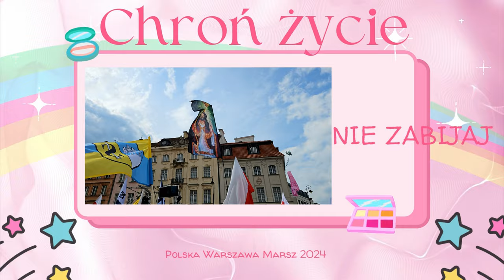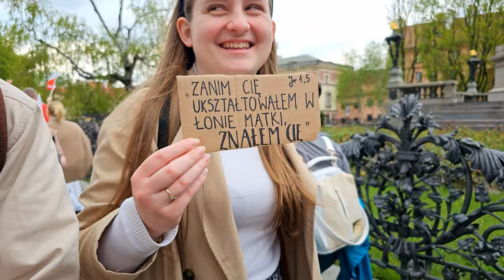ŻYCIE NAJWAŻNIEJSZE - MARSZ ŻYCIA 2024 - POLSKA WARSZAWA - CHROŃ ŻYCIE - POLACY ZA ŻYCIEM ❤️💗💓💓💗❤️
ŻYCIE JEST NAJWIĘKSZĄ WARTOŚCIĄ
MARSZ ŻYCIA  2024 WARSZAWA
MARCH OF LIFE 2024 WARSAW
NIE BĄDŹ OBOJĘTNY NA ZŁO , KTÓRE NAS OSACZA I PRÓBUJE NAS ZNISZCZYĆ. ŻYCIE JEST NAJWIĘKSZĄ WARTOŚCIĄ I DAREM OD BOGA DLATEGO TRZEBA GO BRONIĆ.

DO NOT BE INDIFFERENT TO THE EVIL THAT BESETS US AND TRIES TO DESTROY US. LIFE IS THE GREATEST VALUE AND GIFT FROM GOD, SO IT MUST BE DEFENDED.

PRZYSZLIŚMY TUTAJ, ABY AFIRMOWAĆ ŻYCIE, AFIRMOWAĆ RODZINĘ, AFIRMOWAĆ PRAWO DO ŻYCIA OD NATURALNEGO POCZĘCIA DO NATURALNEJ ŚMIERCI.

WE HAVE COME HERE TO AFFIRM LIFE, AFFIRM THE FAMILY, AFFIRM THE RIGHT TO LIFE FROM NATURAL CONCEPTION TO NATURAL DEATH.

ABORCJA TO NIE LEKARSTWO.
CHŁOPAK TO NIE DZIEWCZYNA.
A DZIECKO TO NIE PASOŻYT.

ABORTION IS NOT A CURE.
A BOY IS NOT A GIRL.
AND A CHILD IS NOT A PARASITE.
RODZINA BOGIEM SILNA
FALA ŻYCIA – NIE ZABIJAJ
NIECH ŻYJE POLSKA
CHŁOPAK I DZIEWCZYNA TO NORMALNA RODZINA
TAK DLA ŻYCIA
BÓG, HONOR, OJCZYZNA
POLSKA WIERNA OBIETNICOM CHRZTU ŚWIĘTEGO
DZIECKO TO NIE PASOŻYT!
ŻYCIE CZUJĘ NIE MORDUJĘ
JESTEM ZA ŻYCIEM

A FAMILY THAT IS STRONG WITH GOD
WAVE OF LIFE – THOU SHALT NOT KILL
LONG LIVE POLAND
BOYFRIEND AND GIRLFRIEND ARE A NORMAL FAMILY
YES TO LIFE
GOD, HONOR, HOMELAND
POLAND FAITHFUL TO THE PROMISES OF HOLY BAPTISM
A CHILD IS NOT A PARASITE!
I FEEL LIFE, I DON'T MURDER
I'M PRO-LIFE

„ BO PRZECIWIEŃSTWEM MIŁOŚCI JEST OBOJĘTNOŚĆ”
„ZANIM CIĘ UKSZTAŁTOWAŁEM W ŁONIE MATKI ZNAŁEM CIĘ” Jr. 1.5

"FOR THE OPPOSITE OF LOVE IS INDIFFERENCE"
"BEFORE I FORMED YOU IN MY MOTHER'S WOMB I KNEW YOU" Jer. 1.5

Pieśń Konfederatów Barskich.

1. Nigdy z królami nie będziem w aliansach,
nigdy przed mocą nie ugniemy szyi,
bo u Chrystusa my na ordynansach,
słudzy Maryi.
2. Więc choć się spęka świat i zadrży słońce,
chociaż się chmury i morza nasrożą,
choćby na smokach wojska latające -
nas nie zatrwożą.
3. Bóg naszych ojców i dziś jest nad nami!
Więc nie dopuści upaść żadnej klęsce.
Wszak póki On był z naszymi ojcami,
Byli zwycięzce!
4. Więc nie wpadniemy w żadną wilczą jamę,
nie ulękniemy przed mocarzy władzą
wiedząc, że nawet grobowce nas same
Bogu oddadzą.
5. Ze skowronkami wstaliśmy do pracy
i spać pójdziemy o wieczornej zorzy,
ale w grobowcach my jeszcze żołdacy
i hufiec Boży.
6. Bo kto zaufał Chrystusowi Panu
i szedł na święte kraju werbowanie,
ten de profundis z ciemnego kurhanu
na trąbę wstanie.
7. Bóg jest ucieczką i obroną naszą,
póki On z nami, całe piekła pękną -
ani ogniste smoki nas ustraszą,
ani ulękną.
8. Nie złamie nas głód ni żaden frasunek,
Ani zhołdują żadne świata hołdy:
Bo na Chrystusa my poszli werbunek,
Na Jego żołdy.

Song of the Bar Confederates.

1. I will never be in alliance with kings,
We will never bow our necks to power,
for with Christ we are orderlies,
servants of Mary.

2. So though the world cracks and the sun trembles,
Though the clouds and the seas shall be roaring,
even on dragons flying armies -
they will not frighten us.

3. The God of our fathers is upon us today!
So he will not let any defeat fall.
For as long as He was with our fathers,
They were winners!

4. So we won't fall into any wolf's den,
We will not be afraid of the mighty with power
Knowing that even the tombs of us alone
They will render themselves to God.

5. With larks we got up to work
And we'll go to bed at the dawn of the evening,
But in the tombs we soldiers
and the army of God.
6. For whoever has put his trust in Christ the Lord
and went to the holy country of recruitment,
Ten de profundis from the dark mound
On the trumpet he will rise.

7. God is our refuge and defense,
As long as He is with us, all hells will burst
Nor will the fiery dragons frighten us,
nor will they be afraid.

8. We shall not be broken by hunger or anxiety,
Nor will any of the world's tributes pay homage:
For on Christ we have gone recruited,
On his pay.
JAKO POLACY ODPOWIEDZIALNI ZA PRZYSZŁOŚĆ OJCZYZNY I PRAWA KAŻDEGO CZŁOWIEKA ŻYJĄCEGO POD SUWERENNĄ WŁADZĄ RZECZYPOSPOLITEJ
MY UCZESTNICY NARODOWEGO MARSZU ŻYCIA ŻĄDAMY:
NATYCHMIASTOWEGO ZAPRZESTANIA WYWROTOWYCH DZIAŁAŃ OBECNEGO RZĄDU I RZĄDOWEJ WIĘKSZOŚCI PARLAMENTARNEJ PRZECIW PRZYRODZONEMU PRAWU DO ŻYCIA POTWIERDZONEMU W KONSTYTUCJI RZECZYPOSPOLITEJ

PRZYPOMINAMY, ŻE FUNDAMENTEM PRAW CHRONIONYCH PRZEZ RZECZPOSPOLITĄ JEST PRZYRODZONA , NIEZBYWALNA I NIENARUSZALNA GODNOŚĆ CZŁOWIEKA

NIE POCHODZI ONA OD PAŃSTWA CZY NARODU
NATOMIAST JEJ OCHRONA STANOWI O AUTORYTECIE I GODNOŚCI PAŃSTWA I NARODU

PRZYPOMINAMY RÓWNIEŻ, ŻE JAK POTWIERDZA TO TRYBUNAŁ KONSTYTUCYJNY W ORZECZENIU Z 28 MAJA 1997 ROKU ŻYCIE W DEMOKRATYCZNYM PAŃSTWIE PRAWA MUSI POZOSTAWAĆ POD OCHRONĄ KONSTYTUCYJNĄ W KAŻDYM STADIUM ROZWOJU

NEGOWANIE TEJ PRAWDY JEST WYMIERZONE TAK W PRAWA OSOBY JAK RÓWNIEŻ W AUTORYTET I PORZĄDEK RZECZYPOSPOLITEJ

BOGA PROSIMY O WSPARCIE DLA NASZEJ OJCZYZNY I WSZYSTKICH, KTÓRZY BRONIĄ JEJ PRAW